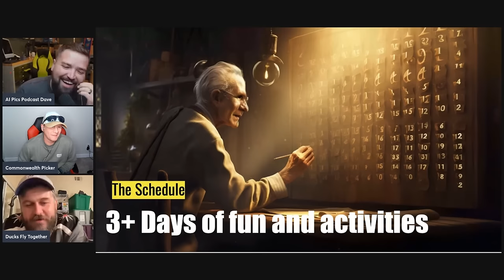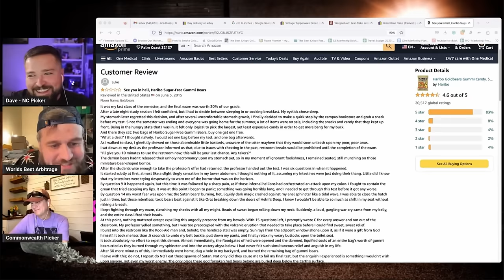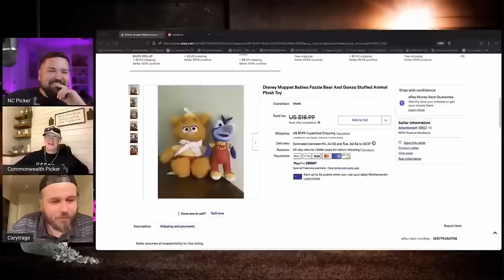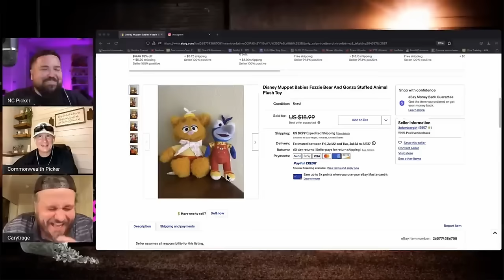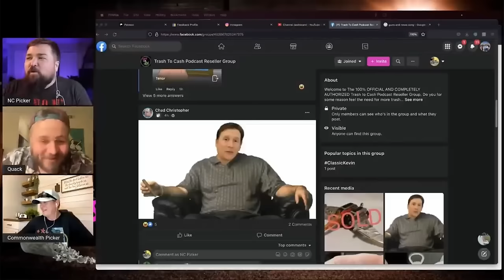Its time to Cancel this Podcast.......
Attend the Trash To Cash Orlando Bash